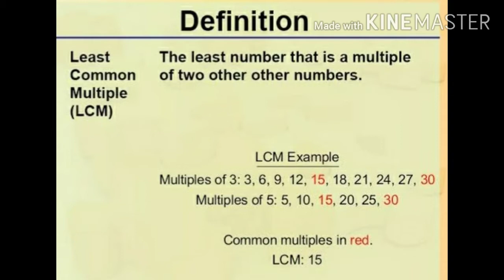Revision: HCF, LCM, Prime Numbers: Class7 : Maths